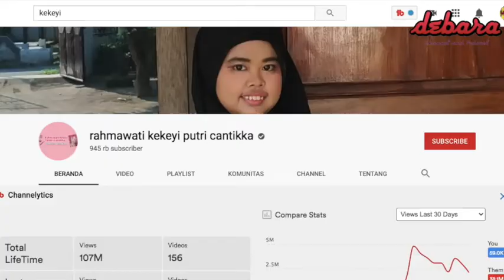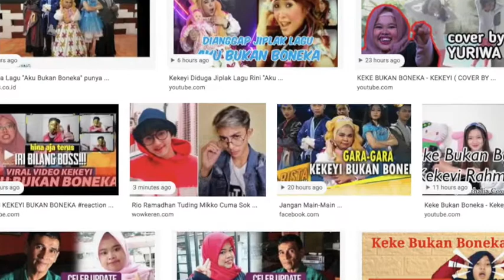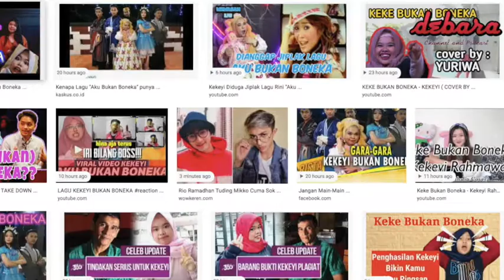FAKTA-FAKTA KEKEYI BUKAN BONEKA SEMPAT VIRAL KALAHKAN LADY GAGA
Rahmawati Kekeyi Putri Cantika akrab disapa Kekeyi. Heboh lewat Lagu “Kekeyi Bukan Boneka”. Diupload Kamis 28 Mei 2020, hingga Senin 8 Juni 2020 pukul 18.15 WIB, sudah ditonton 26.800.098 x. Sempat menggeser lagu Lady Gaga ft BLACKPINK. Namun kini Lady Gaga dan BLACKPINK sudah  melambung dengan angka 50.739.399 x
Penghasilan Kekeyi bukan hanya dari Youtube
1. Single Lagu ‘Keke Bukan Boneka’
2. Akun YouTube
3. Kolaborasi dengan Para Artis Tanah Air
4. Endorsement
5. Bintang Tamu

kekeyi bukan boneka
kekeyi aku bukan boneka
kekeyi umur
kekeyi mukbang
kekeyi rio
kekeyi bukan boneka mp3
kekeyi umur berapa
kekeyi aku bukan boneka lirik
kekeyi adalah
kekeyi artinya
kekeyi aib
kekeyi asal
kekeyi ayam
kekeyi apa
kekeyi bukan boneka youtube
kekeyi bukan boneka chordtela
kekeyi biodata
kekeyi boneka
kekeyi bukan boneka lirik
kekeyi bukan boneka cover
kekeyi chord
kekeyi cantika
kekeyi cantik
kekeyi cosplay
kekeyi cantika putri
kekeyi cilok
kekeyi cebol
kekeyi channel
kekeyi dulu
kekeyi dan pacar
kekeyi dan pacarnya
kekeyi dan ayam
kekeyi dan
kekeyi deddy
kekeyi dibenci
kekeyi dan anak sd
kekeyi elsa
harga endorse kekeyi
rans entertainment kekeyi
kekeyi foto lucu
kekeyi facebook
kekeyi viral
kekeyi face
kekeyi versi cantik
kekeyi fakta
kekeyi video
kekeyi vlog
kekeyi gigi
kekeyi glow up
kekeyi gif
kekeyi guling guling
kekeyi gritte
kekeyi glow up tiktok
ig kekeyi
ig kekeyi make up
ig kekeyi beauty vlogger
rahmawati kekeyi ig
ig rahmawati kekeyi putri
ig nya kekeyi
kekeyi height
kekeyi hamil
kekeyi han so hee
kekeyi hitam putih
kekeyi hareudang
kekeyi haters
hujatan kekeyi
kekeyi ig
kekeyi instagram
kekeyi itu siapa
kekeyi ibu
kekeyi indonesia
kekeyi insta
kekeyi jelek
kekeyi jajan
kekeyi jajanan sd
kekeyi jajan di sd
kekeyi jadi barbie
kekeyi jilbab hitam
kekeyi jajan sd
kekeyi jajan di pinggir jalan
kekeyi kacamata
kekeyi kecil
kekeyi kelainan
kekeyi kelas berapa
kekeyi klarifikasi
kekeyi kartun
kekeyi kenapa
kekeyi kekanan
kekeyi putri
kekeyi lirik
kekeyi lucu
kekeyi lahir
kekeyi lirik aku bukan boneka
kekeyi love
kekeyi lagu
kekeyi lahir tahun berapa
kekeyi lahir dimana
kekeyi miko
kekeyi makan bakso
kekeyi makan pentol puyuh
kekeyi make up
kekeyi meme face
kekeyi macan
kekeyi makan oreo supreme
kekeyi nyanyi
kekeyi nikah
kekeyi nganjuk
kekeyi nama
kekeyi nagita
kekeyi nama asli
kekeyi mengaku settingan
kekeyi nganjuk mana
kekeyi orang mana
kekeyi oreo supreme
kekeyi oppa
kekeyi orang tua
kekeyi one piece
kekeyi o ya o ya o ya bongkar
kekeyi oo yao
kekeyi pentol
kekeyi profil
kekeyi putus
kekeyi pansos
kekeyi pacar
kekeyi putri cantika
kekeyi png
kekeyi quora
kekeyi quotes
kekeyi q&a
kekeyi review jajanan sd
kekeyi rio selingkuh
kekeyi rahmawati ig
kekeyi reemar
kekeyi rilis lagu
kekeyi review makanan
kekeyi ricis
kekeyi siapa
kekeyi sma
kekeyi senyum
kekeyi settingan
kekeyi selfie
kekeyi sahabat
kekeyi sebelum jadi artis
kekeyi stiker
kekeyi tinggi badan
kekeyi tinggi
kekeyi tiktok
kekeyi tanggal lahir
kekeyi tinggal dimana
kekeyi twitter
kekeyi tanpa make up
kekeyi terbaru
kekeyi ulang tahun
kekeyi usia
kekeyi umur brp
kekeyi ulti roger
kekeyi umurnya berapa
kekeyi usia berapa
kekeyi viral karena
kekeyi video klip
kekeyi video lucu
kekeyi viral balon
video kekeyi
viral kekeyi
kekeyi wikipedia
kekeyi waktu kecil
kekeyi wallpaper
kekeyi wiki
kekeyi wowkeren
kekeyi wayang
kekeyi wallpaper hd
wajah kekeyi
kekeyi youtube
kekeyi youtube mukbang
kekeyi yang sekarang
yotteke kekeyi
umur kekeyi youtuber
pacar kekeyi youtuber
umur kekeyi youtube
rahmawati kekeyi youtube
youtube kekeyi
youtube rahmawati kekeyi
kekeyi zoro
kekeyi zodiak
kekeyi zuma
kekeyi jaman dulu
kekeyi 1cak
kekeyi 23 tiktok
kekeyi rahmawati
kekeyi sekarang